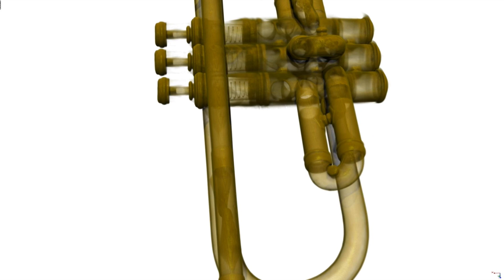Trumpet Scan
Tomographie-Untersuchungen von Musikinstrumenten im Rahmen unserer Projekte erlauben „scheibchenweises“ Vermessen des jeweiligen Objekts. Aus den Daten kann durch Rendering ein dreidimensionales Instrument generiert werden. Es erlaubt neben dem wissenschaftlichen Zweck auch den Blick in das Instrument hinein – mit Transparenzen und einem Durchflug durch das Instrument.

Tomography of musical instruments allows "slice-like" surveying of the respective object. A three-dimensional instrument can be generated from the data by rendering. In addition to its scientific purpose, it also allows a glance into the instrument - with transparencies and a passage through the instrument.

Ein Projekt der Hochschule der Künste Bern HKB, Forschungsschwerpunkt Interpretation, in Zusammenarbeit mit dem Paul Scherrer Institut, Villingen (PSI).
A project by the Bern University of the Arts, FSP Interpretation, in collaboration with Paul Scherrer Institut, Villingen (PSI).

Bilder/Images: David Mannes (PSI)
Ton/Sound: Georges Bizet: Symphonie in C, III. Allegro vivace. Scherzo; Orchester der Hochschule der Künste Bern HKB, Leitung/Conductor: Jos van Immerseel, Live-Aufnahme/Live Recording: Benoît Piccand, Bern 2012